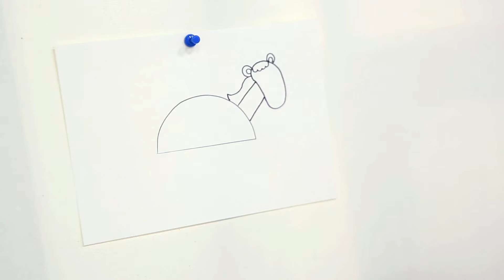관람차&조랑말 그리기 | 창의 팡팡 미술놀이터 #14 놀이공원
예쁜 하니쌤이 네모, 세모, 동그라미를 변신 시켜봐요
오늘은 놀이공원에 있는 신나는 관람차와 귀여운 조랑말을 그려요